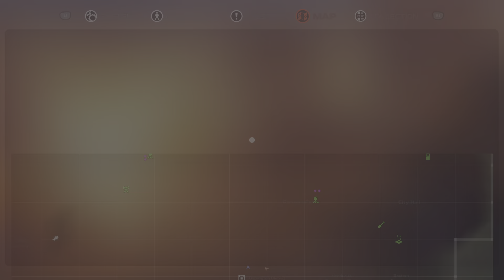Taking Out CROWN AUTOMATON & SLEDGEHAMMER is OP! (Dysmantle) (Pt. 29)